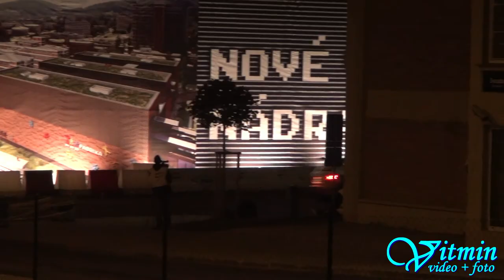Škoda Fabia S2000 - Antonín Tlusťák / Ladislav Kučera - Barum Rally 2014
Antonín Tlusťák / Ladislav Kučera - Škoda Fabia S2000 - Barum Rally 2014